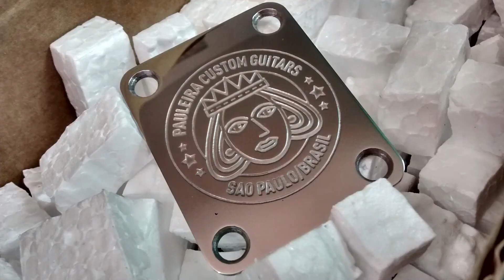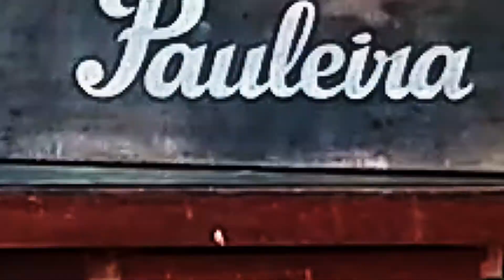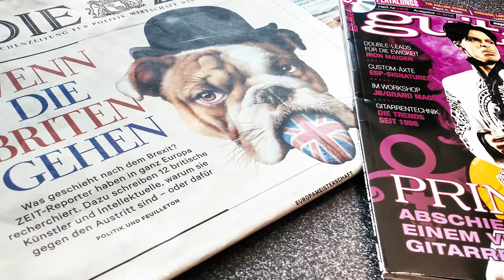S01E07 - Pauleira em Londres 1de2 - C/ visita à Marshall Amps - Pauleira Custom Show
Em 2016 fomos fazer um tour em Londres acompanhados da Amazona, uma guitarra autêntica da Pauleira com uma customização bem brasileira, que teve uma ótima estadia nas terras da Rainha. Ainda tivemos uma ajudinha na oficina durante o mês em que ficamos fora. Este episódio é dividido em duas partes.